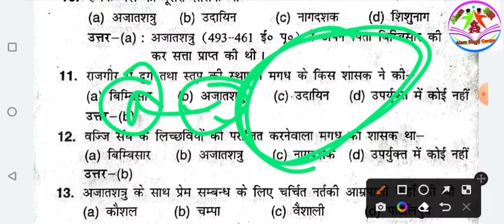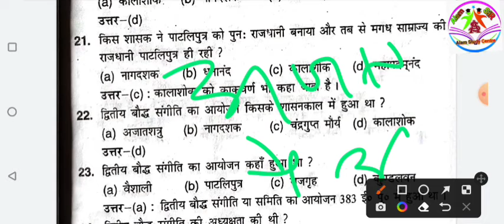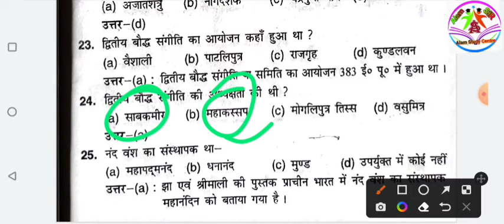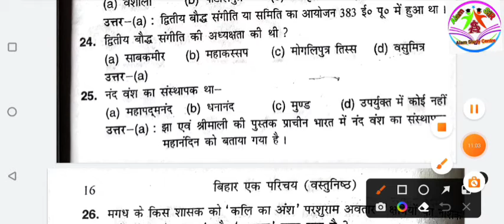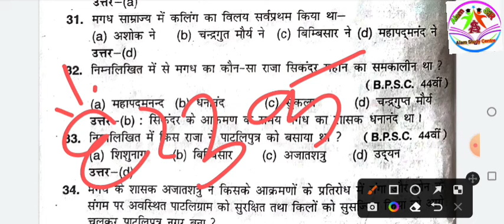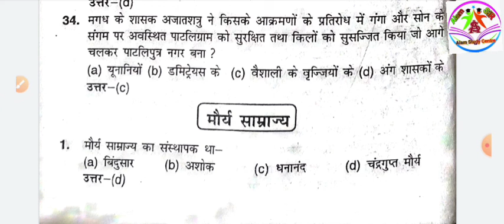बिहार इतिहास (इम्तियाज़ अहमद),Objective/Day-5/History/alamstudycentre08/patna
इस वीडियो में बिहार इतिहास के गजब कहानी के साथ साथ Objective question सीरीज शुरू किया गया है।जिसका आज पांचवा दिन डे 5 है। इसमें दिए गए ऑब्जेक्टिव Question ko देखे और ज्ञान प्राप्त करे ।।

History alamstudycentre08

history Bihar State

Bihar news Bihar State

Bihar history class

BSSC CGL exam preparation

Bihar ssc suggestion